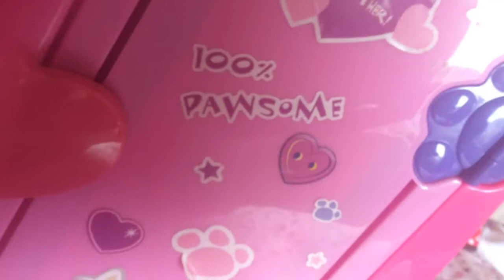My teddy bears closet tour